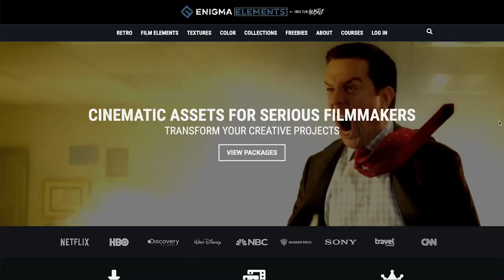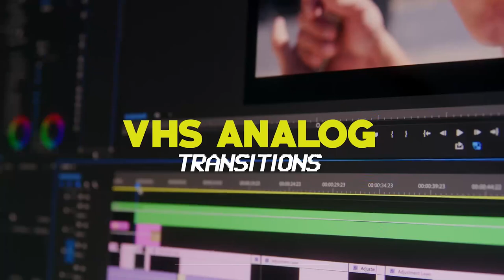Misadventures in Raising Money & Getting Your Film Made | Alex Lehmann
Alex Lehmann is the writer, director, and producer of “Acidman” starring Dianna Agron and Thomas Haden Church. He also directed the highly anticipated Black List feature, “Meet Cute,” produced by Weed Road, and starring Pete Davidson and Kaley Cuoco.

A narrative and documentary filmmaker, Lehmann's films include Netflix's dramatic comedies “Paddleton,” starring Mark Duplass and Ray Romano, which premiered at Sundance in 2019, and “Blue Jay,” his narrative feature debut, starring Sarah Paulson and Mark Duplass. It premiered at TIFF in 2016 to critical acclaim. His HBO docu-series, On Tour with Asperger's Are Us is an extrapolation of his original feature doc Asperger's Are Us.

Lehmann’s work explores the themes of selfless love, friendship, and how a little vulnerability can connect us all.

His new film is ACIDMAN.

Maggie (Dianna Agron) arrives at a small, run-down house in the middle of nowhere to find it defaced by big orange letters reading ACIDMAN and learns that this is the locals' nickname for her reclusive father (Thomas Haden Church). After a decade apart, Maggie's offhand explanation for her visit is that she just wanted to check in on him, but this doesn't ring true considering how difficult he was to find. The two awkwardly want to get to know one another (Dad seems more comfortable talking through his dog Migo, or through Bobby, Maggie's childhood sock puppet friend), but are at the same time scared about what increasing familiarity will bring.

After Dad reluctantly brings her on one of his nighttime outings, Maggie realizes that his obsession with UFOs and communicating with extraterrestrial beings has only intensified over the years. She struggles to understand him, his single-mindedness and deteriorating mental health, all the while with her own life-changing news to share. Letting their relationship ebb and flow through anger, silly jokes, tender gestures, and sadness, director Alex Lehmann leads the film in a beautiful meditation on the cyclical nature of parenthood and the longing for connection.